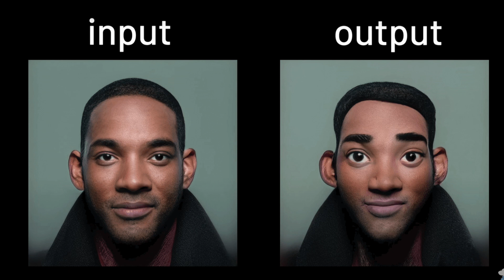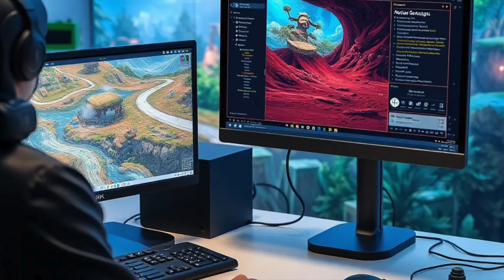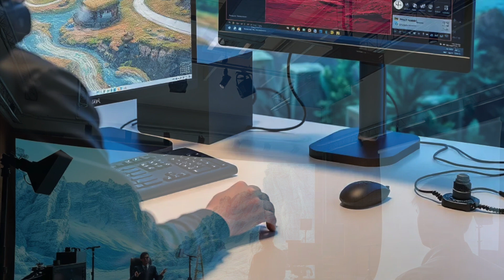AI Video Game Graphics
Are we about to witness a revolution in video game and media rendering? In this thought-provoking episode, we explore how AI-driven technologies like Runway Gen 3 and Kling AI Video Generator are poised to transform the way we experience games and beyond. Discover how these platforms enhance video inputs in real-time, predicting and generating stunning visuals—from photorealistic textures to dynamic lighting—without the need for brute-force GPU power.

We dive into the current limitations of traditional rendering and how AI could free developers to focus on gameplay and user experience. Imagine playing classics like Super Mario 64 with photorealistic graphics or game worlds that adapt dynamically to player choices. We also envision an AI-powered set-top box that could bring this technology straight into your living room, democratizing high-quality visuals for indie developers and filmmakers alike.

By connecting these advancements to ideas like technological determinism and posthumanism, we examine how AI could reshape not just gaming but the entire creative landscape. Whether you’re a gamer, developer, or creative, this is a must-listen for anyone curious about the future of AI in video rendering.

👍 Like if you enjoyed this episode!
💬 Comment your thoughts on AI-driven graphics!
🔗 Share this podcast with fellow tech enthusiasts!